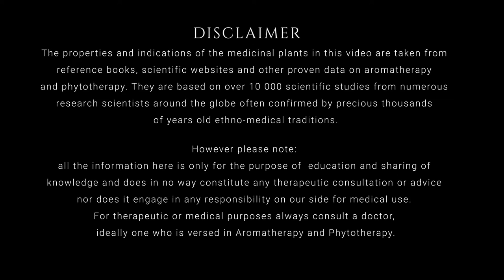Cedrat (Citrus medica) | Essential-Oil-Plant Portrait by Dr. Malte Hozzel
Cedrat or Citrus medical is known to be the oldest Citrus food we know. It seems that it was already available in Europe as early as the 4th Century before Christ. it was probably domesticated more than 2000 years ago from Wild Citrus plants in eastern and southern Asia. Cedrat is a small thorny tree with purple and white flowers. The amazingly large fruit looks like a big lemon. It is yellow to greenish with a very thick rind. the rind is separated from the fruit and usually used as candies in a sugar solution. Today Cedrat is mainly cultivated in Corsica, Sicily, Greece and also in the Caribbean islands. The essential oil of Cedrat is expressed from the Rind used mainly in perfumery in aromatherapy it is known for its somatic and digestive properties .